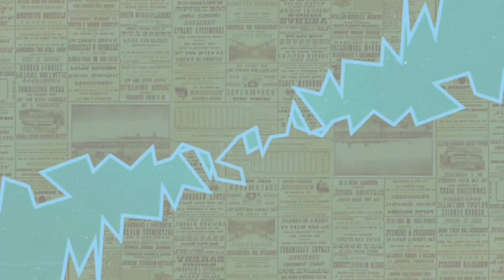Faltu ka bak bak on New Riding/ Biking Video 03-2024/ Guwahati/ Assam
Please ''LIKE & SHARE'' the video if you enjoyed watching it, and if you want to suggest something please comment on my video and help me for making en-joyful videos for all of you. ones again thank you so much for watching ...

My Blogging Partner:-
Action Camera: IZI one plus
My bike: Royal Enfield Classic 350 dark series

Blogging Place: Guwahati (Assam) to North guwahati